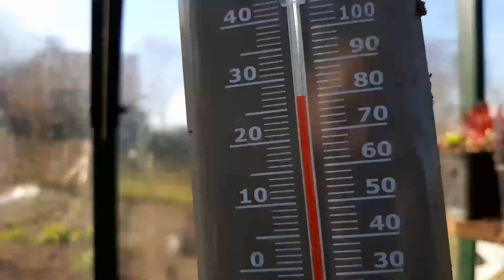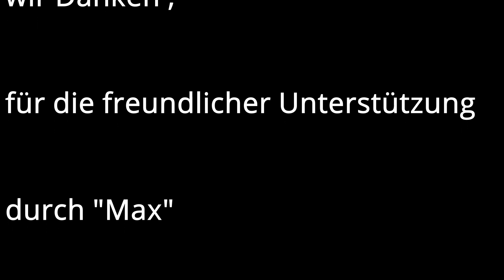Historisches Natursteinpflaster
kleiner Sitzbereich aus sehr  altem gebrauchten Natursteinpflaster  gebaut
die kleine Sitzecke soll ein Teil der weiterführenden Gartengestaltung sein  - Räume und evtl. sogar Themenbereiche bilden ist die devise